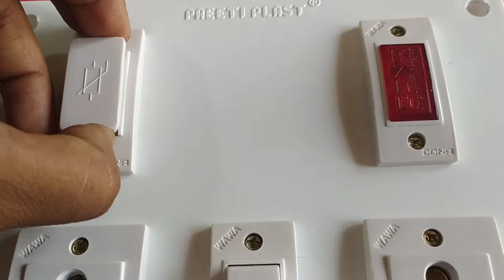4 Charging Socket Control By 4 Switch With Fuse & Indicator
G Electronics 🙏💐💐🙏

Required Items Details:-

1.10 Way Board
2.Fuse & Indicator
3.Switch
4.Socket
5.Some Wire 1.5Sqmm Single core coper cable

Some too for Wiring

1.Cutter
2.Tester
3.Scrue Driver
4.Bleck tep

Thanks for your valuable time for Watching my videos.